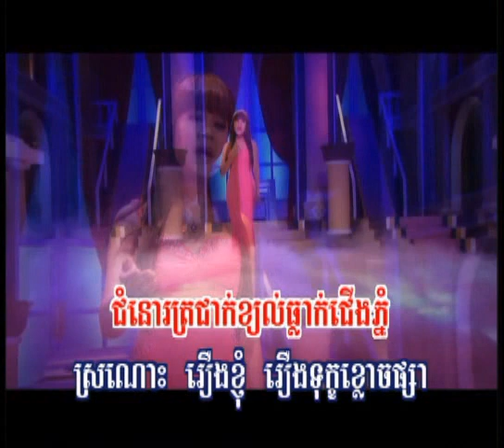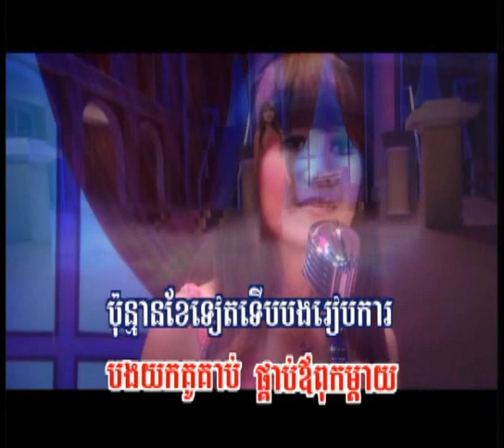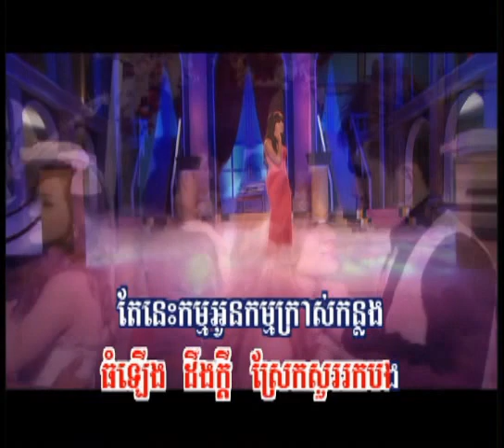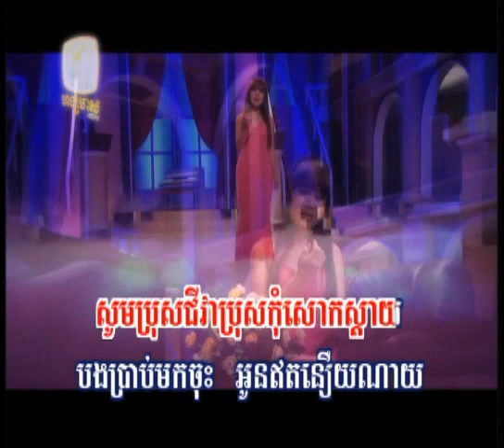ប៉ុន្មានខែទៀត / Phonman Kae Thiet - Sun Sreypich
Rasmey Hang Meas RHM Karaoke DVD No. 145
រាំទំាងយប់រាំទំាងថ្ងៃ | ត្រជាក់ចិត្ត